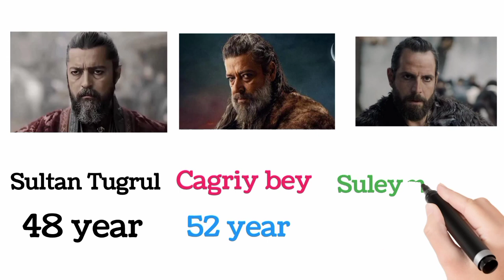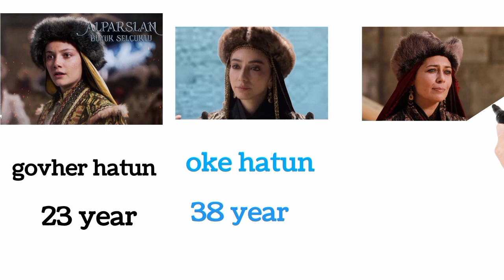Alp arslan series cast real age | alp arslan season 2 | alp arslan episode 59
alp arslan cast real vs drama.